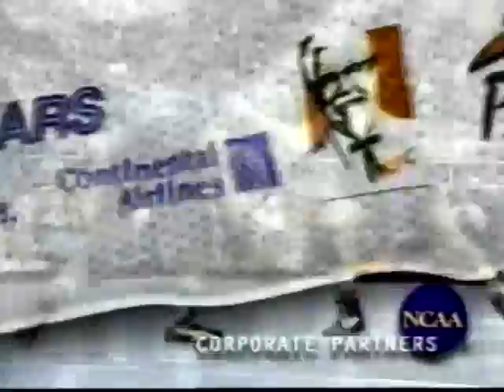NCAA Thanks Its Corporate Partners (2000) Television Commercial